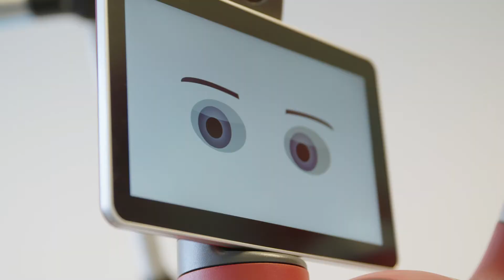Demonstrator: Slimme assemblagelijn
Applicatielab Smart Assembly & Production
Locatie: Kortrijk
Partners: Sirris